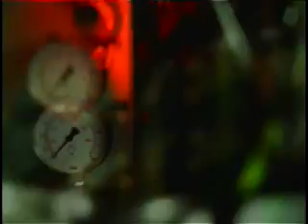beautifull people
...VKG